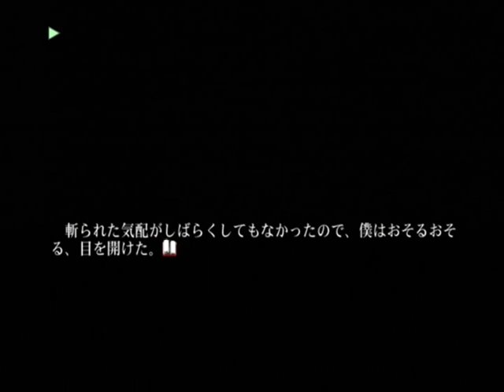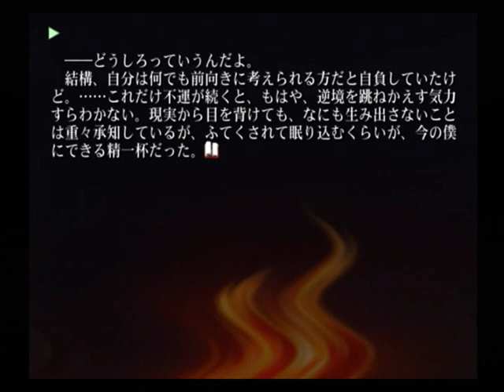【PS2】片神名 ～喪われた因果律～ 初見プレイ Part５ ～その時、僕はツクヨミの言葉の、あることに気がついた 【スタートオンゲームズ】【スタゲー】【JAPAGE】